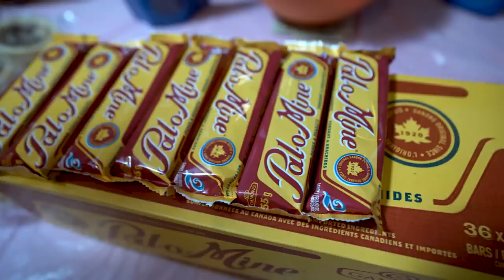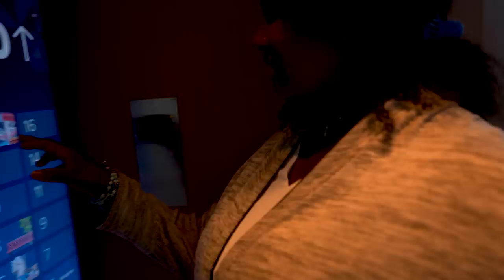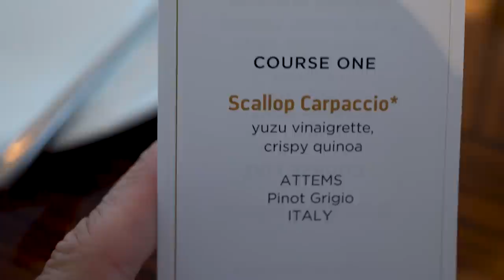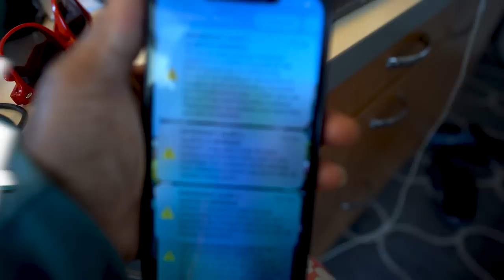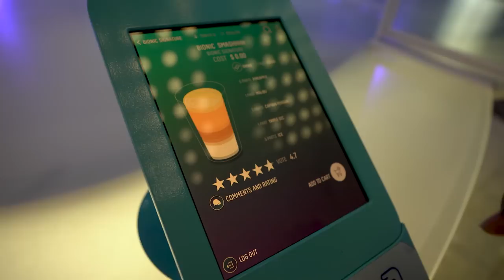We Swapped Van Life for Living on WORLD'S LARGEST Cruise Ship Class (RV Life)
We swapped van life for living on world's largest cruise ship class (RV Life).  Is living on a cruise ship for us?

🛳️ We cruise on the world's largest cruise ship class - Royal Caribbean's Oasis of the Seas. This massive cruise ship costs $1M per day to operate - crazy - very different from living in our van and RV life.
It was great to hang out with our friends Stacy and Phil from @todayissomeday here on Youtube, and there Someday Crew. Made the feeling of first cruise a bit more relaxing.

🙋🏾‍♀️ About Us🙋🏻‍♂️